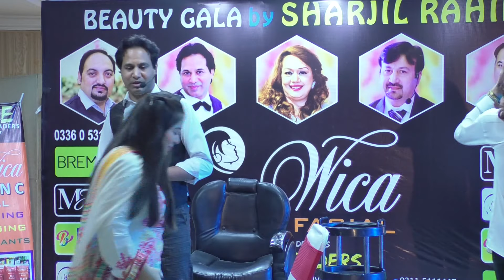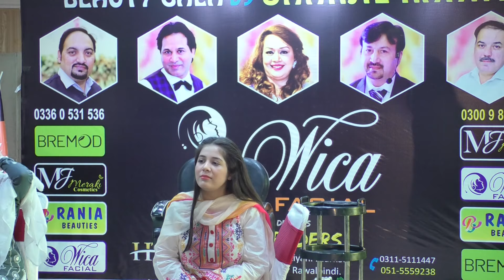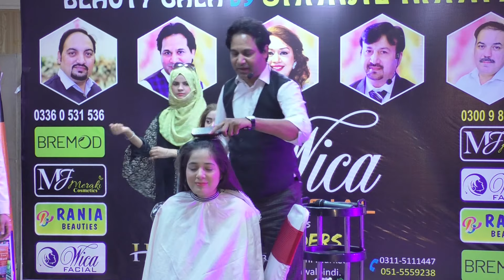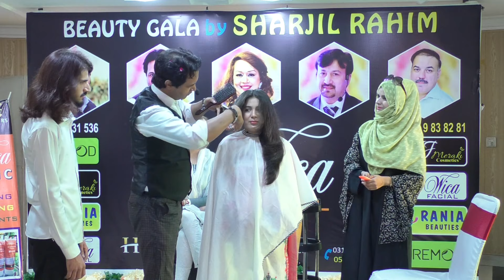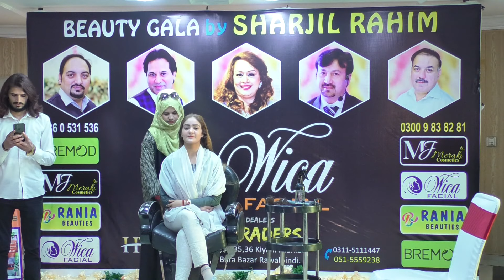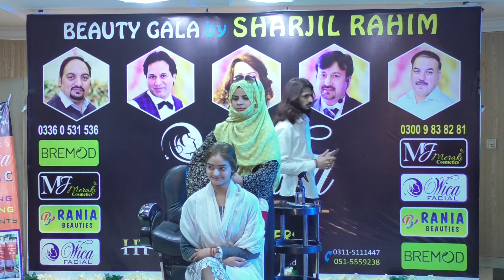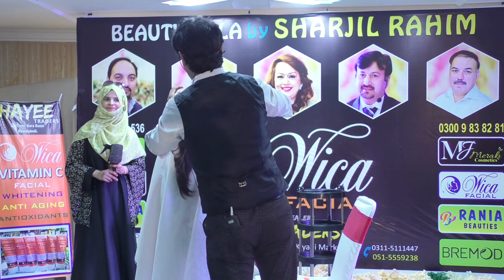Hair Cut Expert | Master Shahzad | Live Demo